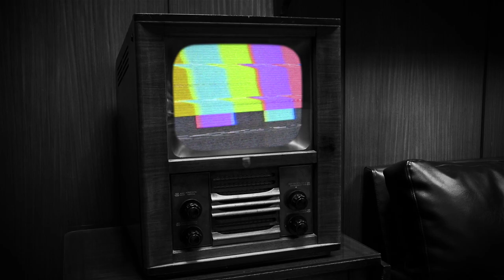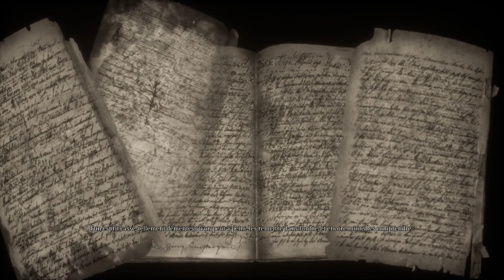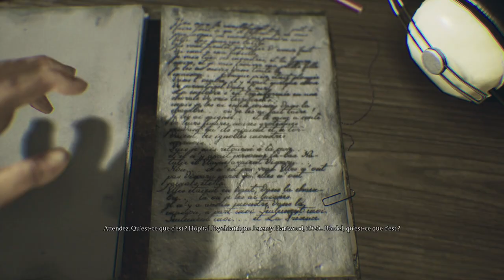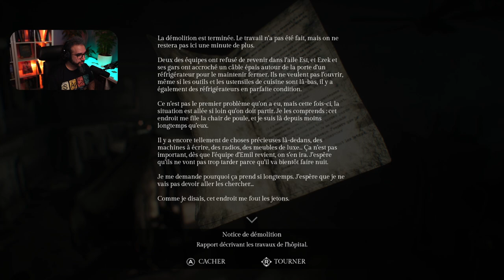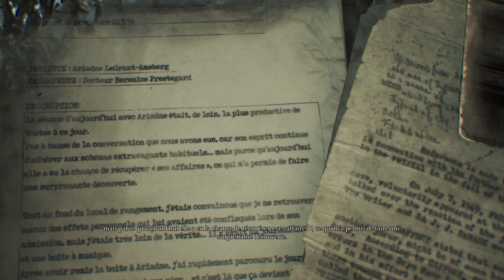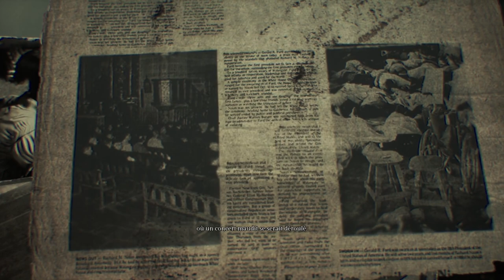SONG OF HORROR | PART13 EP5 ● LES OMBRES | GAMEPLAY FR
Les ombres, dans cette PART13 EP5 dans le gameplay de Song of Horror.